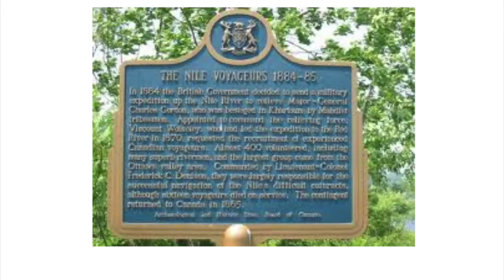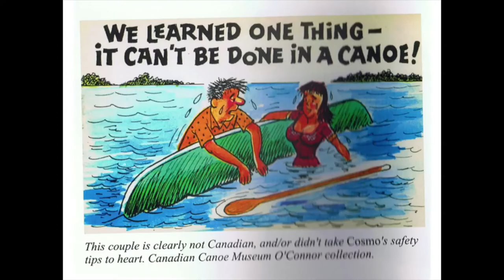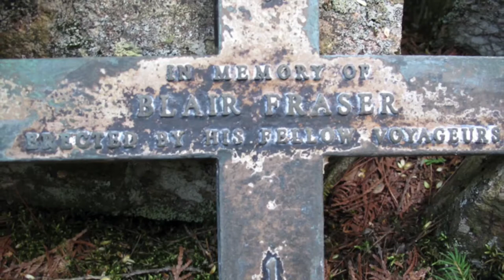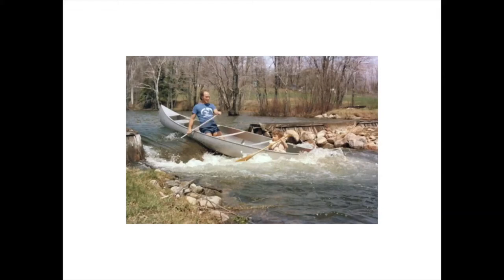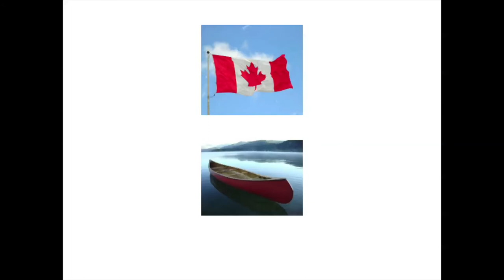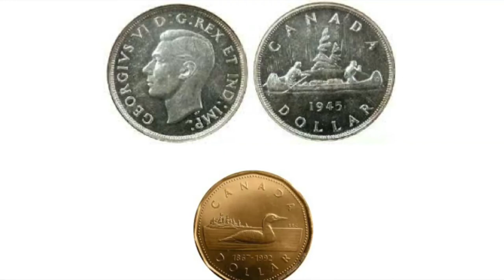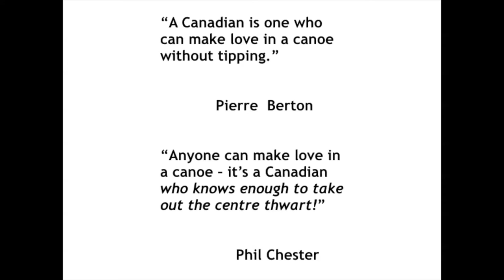wcs2016 6b Roy MacGregor: “Canoe Country: The First Wonder of Canada”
Presentation at the 31st Wilderness and Canoe Symposium, 20 Feb 2016 in Toronto